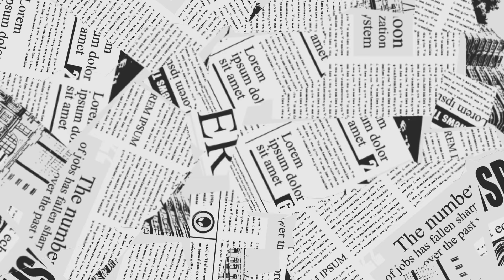1 ही बार के इस्तेमाल से चेहरा इतना गोरा खूबसूरत कर देगा की लोग देखते रह जायेंगे Spotless Bright Skin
1 ही बार के इस्तेमाल से चेहरा इतना गोरा खूबसूरत कर देगा की लोग देखते रह जायेंगे Spotless Bright Skin
Potato FacePack for Dark Spots Pigmentation and Bright skin |Easy DIY Remedy |
Pigmentation Ke Liye Gharelu Face Pack | Natural Haldi Aur Dahi Face Pack | DIY Skincare

7 Day's Challenge👍सिर्फ़ 7दिन में आपकी खूबसूरती 2 गुनी हो जाएगी💎 |

Hello dosto! NATURAL BEAUTY WITH CHHABI channel pe ek exciting giveaway start ho raha hai, jisme EVERY MONTH 2 WINNERS announce honge. Rules aur regulations bahut hi easy hain.  mere channel par har month 2 winner Announce honge .Aap mere channel ke  subscribers hone chahiye,

4. Apne comments mein # InvitedBy [aapka naam] zarur use karo agar aap karte hain to
5. # Participate hashtag ka use kare apne comments aur social media posts mein.
6. Mujhe Instagram pe follow kare.
7. Giveaway ki information ko apne social media platforms pe share karo.
8.Mere Youtube Channel Par Active Rahe .

ADDITIONAL POINTS:
• Jo sabhi rules follow karenge, unme se winners randomly select kiye jayenge.
• Apne subscriptions aur shares ko public set karna ensure karein taaki unhe verify kiya ja sake.
• Multiple entries allowed hain, to apne chances badhane ke liye aur friends ko invite kar sakte hain.
• Giveaway sabke liye open hai, lekin eligible hone ke liye sabhi steps follow karna zaroori hai.

Aap sab ke pyaar aur support se hum jaldi hi 1 million family banayenge aur kuch lucky winners ko amazing prizes milenge.

Thank you for being a part of the NATURAL BEAUTY WITH CHHABI  community!

7 din me aapki khubsurti 2 guni ho jaegi👍
facewhitening multani mitti se skin ko behad gora banae multani mitti se pae behad gori twacha, chehre ki chipchipahat ko kaise dur kare, chehre se kalpana ko kaise dur kare,kaolin se paye behad gori twcha#kaolinclay se pae 2guni gori bedag twacha coffeefacial se paye behad gori twcha coffee se paye 2 guni gori bedag twacha rosewater for skin rosewaterbenifits wrinklefree skin kaise paye, chehre se jhuriyo ko kaise dur kare,kisi bhi tarh ke dag dhabbe ko dur karne ke liye esh face pack ko lage ,wrinkle free skin 40 yrs old look 20, no wrinkles only young glowing skin antiaging antiagingnightcream antiagingmassage antiagingfacemask antiagingskincare wrinklesremoval किसी भी तरह की झाइयों दाग़ धब्बें को जड़ से ख़त्म करें| jhayion ko kaise door Karen jhayionkailaj कितनी भी पुरानी झाइयों से खराब हुआ चेहरा शीशे सा चमकाए jhayionkailaj how to remove pigmentation howtoremovepigmentation पुरानी से पुरानी झाइयों को खत्म करने का अचूक उपाय pigmentation face pack HowToRenovePigmentation कितनी भी पुरानी चेहरे के कालापन को जड़ से 100% खत्म करें How to get 2 tone fair skin काले कलूंठे चेहरे को हिरे जैसा कैसे चमकाए howtogetfairskin HowToGet2ToneFairSkin रात को सोने से पहले 2 बूंद 10 मिनट में ग्लोइंग बेदाग़ जवाँ त्वचा/Skin my night time skin care routine 5Rs में बनाओ pigment wrinkle free skin creamझाइयां झुर्रिया लटकी बुढ़ी स्किन को जवाँ और खूबसूरत कैसे बनाए 50 की उम्र में 35 कई दिखे super glowing skin glow nhi hain dark spots jhuriya bharta kalapan ye sab presani ko jar se khatam kare get glowing bright wrinkle free skin 10 साल छोटे नज़र आओगे 2 चम्मच नारियल तेल ऐसे मिलाकर लगाती हुँ फेशियल से 100 गुना ज्यादा glow और निखार आता हैं my 55yrs old jethani apply this face pack